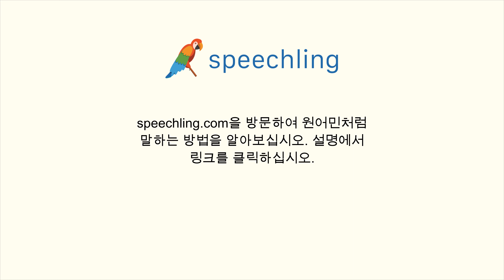포르투갈어로 "의견" 말하는 법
남자 목소리 :
Opinião

여성 목소리 :
Opinião

남성 음성 번역 :
의견

여성 음성 번역 :
의견